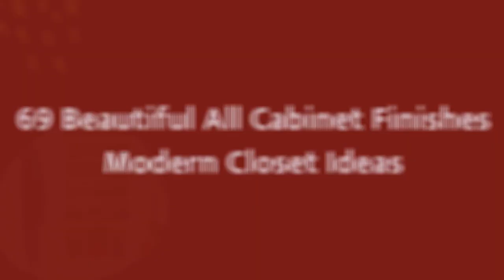75 Beautiful All Cabinet Finishes Modern Closet Design Ideas #477 🛋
Browse creative modern closets and decor inspiration. Discover a variety of storage and modern closet ideas, including layout and organization options.

0:00 - Intro
0:00:12 -  #1
0:00:17 -  #2
0:00:22 -  #3
0:00:27 -  #4
0:00:32 -  #5
0:00:37 -  #6
0:00:42 -  #7
0:00:47 -  #8
0:00:52 -  #9
0:00:57 -  #10
0:01:02 -  #11
0:01:08 -  #12
0:01:14 -  #13
0:01:20 -  #14
0:01:26 -  #15
0:01:32 -  #16
0:01:38 -  #17
0:01:44 -  #18
0:01:50 -  #19
0:01:56 -  #20
0:02:02 -  #21
0:02:09 -  #22
0:02:16 -  #23
0:02:23 -  #24
0:02:30 -  #25
0:02:37 -  #26
0:02:44 -  #27
0:02:51 -  #28
0:02:58 -  #29
0:03:05 -  #30
0:03:12 -  #31
0:03:19 -  #32
0:03:26 -  #33
0:03:33 -  #34
0:03:40 -  #35
0:03:47 -  #36
0:03:54 -  #37
0:04:01 -  #38
0:04:08 -  #39
0:04:15 -  #40
0:04:22 -  #41
0:04:29 -  #42
0:04:36 -  #43
0:04:43 -  #44
0:04:50 -  #45
0:04:57 -  #46
0:05:04 -  #47
0:05:11 -  #48
0:05:18 -  #49
0:05:25 -  #50
0:05:32 -  #51
0:05:40 -  #52
0:05:48 -  #53
0:05:56 -  #54
0:06:04 -  #55
0:06:12 -  #56
0:06:20 -  #57
0:06:28 -  #58
0:06:36 -  #59
0:06:44 -  #60
0:06:52 -  #61
0:07:00 -  #62
0:07:08 -  #63
0:07:16 -  #64
0:07:24 -  #65
0:07:32 -  #66
0:07:39 -  #67
0:07:46 -  #68
0:07:53 -  #69
0:08:00 -  #70
0:08:07 -  #71
0:08:14 -  #72
0:08:21 -  #73
0:08:28 -  #74
0:08:35 -  #75